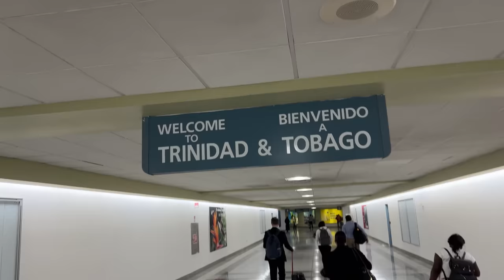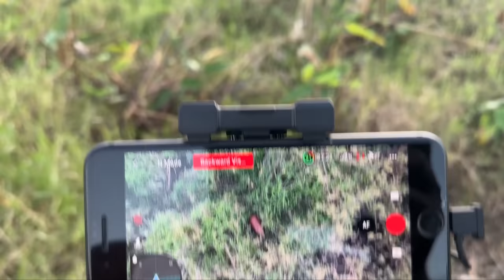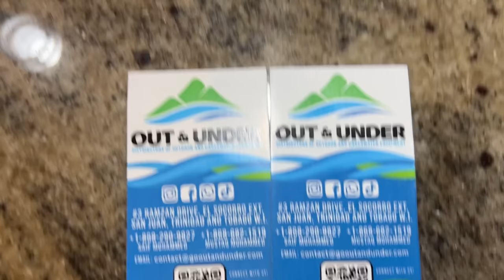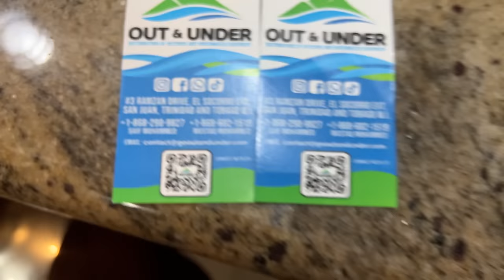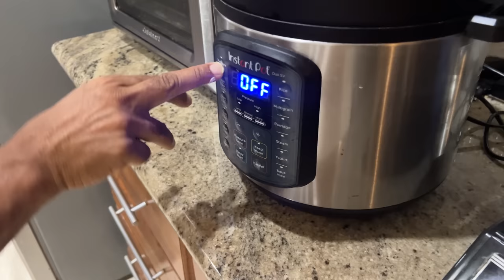Jamaican Eating Trinidad 🇹🇹 Delicacy Curry IGUANA!